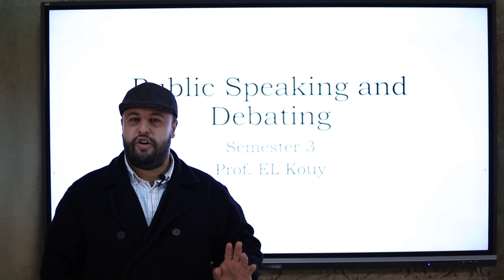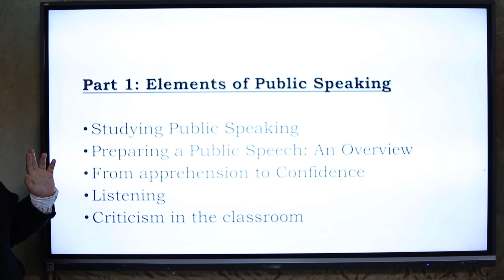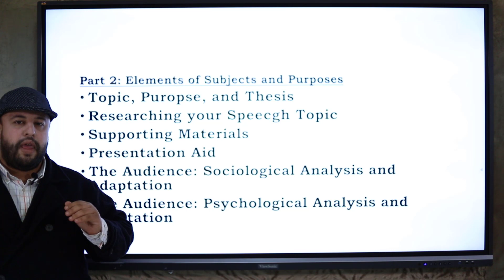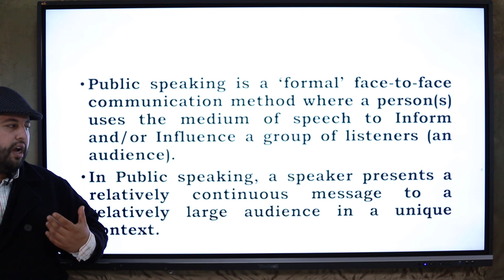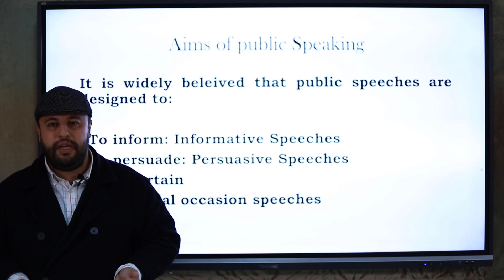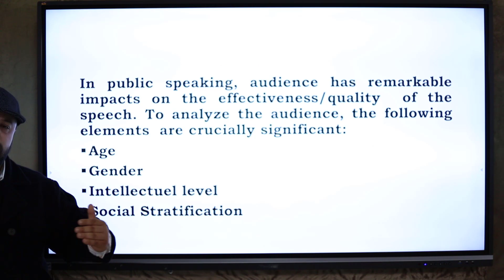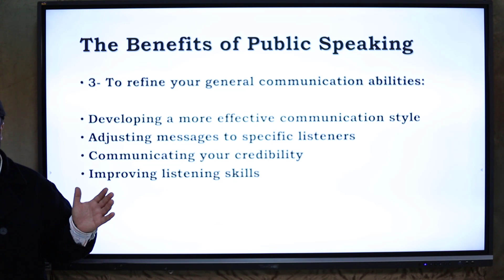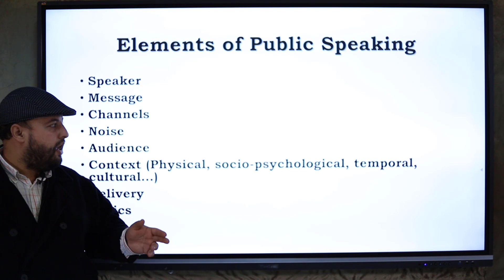Prof. El Kouy- Public Speaking and Debating-Semester 3"Introductory lecture"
Prof. El Kouy- Public Speaking and Debating-Semester 3
"Introductory lecture"